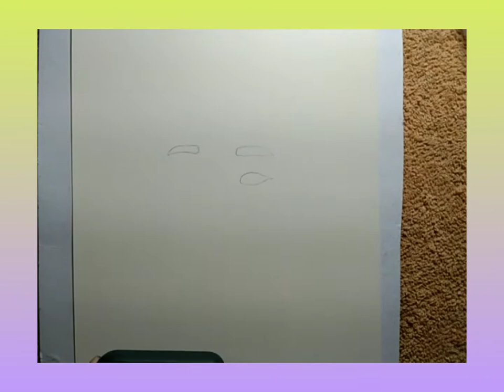I tried to draw Jung Hae In(1st time)😁-#4 Video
Don't forget to:
and click the notification 🔔!!